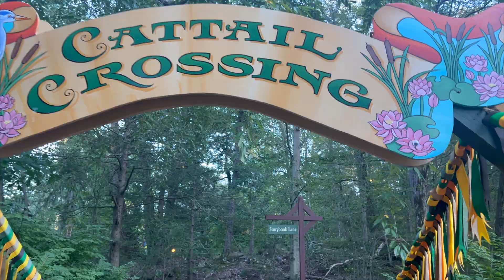At The NewYorkRenaissanceFaire with JohnnyRay 9-2-24